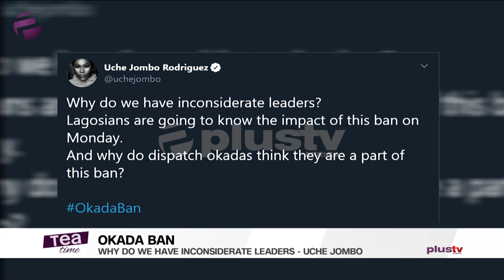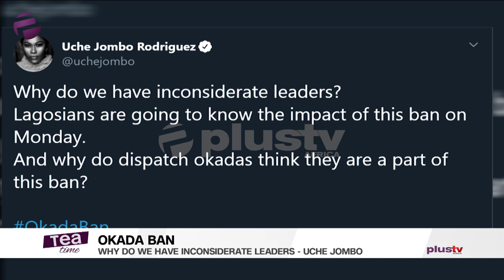Okada Ban: Why Do We Have Inconsiderate Leaders - Uche Jombo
Okada Ban: Why Do We Have Inconsiderate Leaders? Uche Jombo Queries